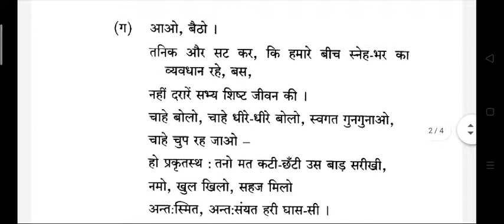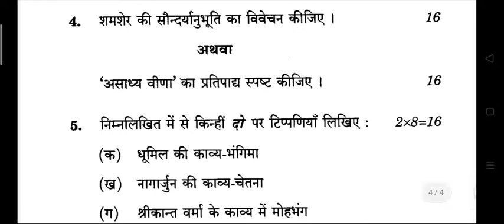MHD 02 || Questions Paper || IGNOU || December 2014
Thanks 😊